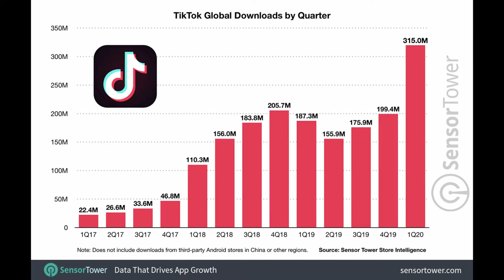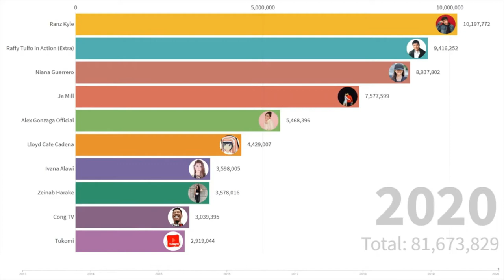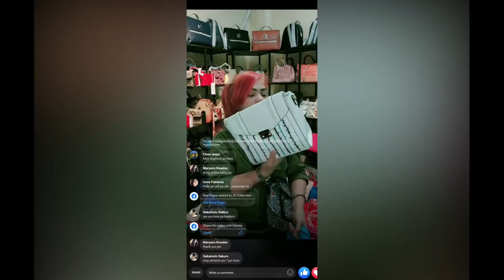Top Five QuaranTHINGS (Educational Purposes Only)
This is a project-based output of my students from their News Channel Wix Site regarding the Top Trending Topics This Quarantine. Enjoy! Thanks be to God!

Special Thanks to all BA Broadcasting 2nd Year students. :)

Voice-over by Jhonmar "Sab" Sabiles.

This video is made for EDUCATIONAL PURPOSES ONLY (Since this is a project of my students) in its purity (This video is not associated with any company or products mentioned on the video)
✔ Video clips, photos, and music in their possession